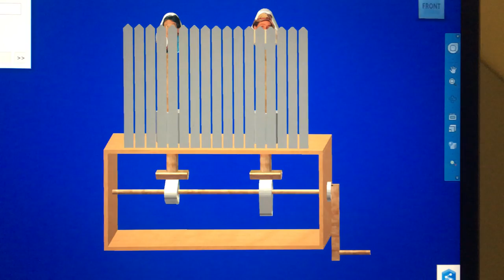Autodesk Inventor Home Improvement Automata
Project we had to make in the PLTW traning